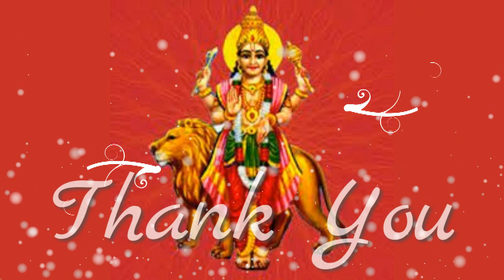बुधाष्टमी व्रतकथा बेटी ने माँ को बुधाष्टमी व्रतकथा का फल संकल्प भर के दिया माँ को नरक से मुक्ति मिली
बुधाष्टमी व्रत कथा धन, धान्य, पुत्र, पौत्र, ऐश्वर्य आदि सुखों को  भोग कर स्वर्ग को जाता है।
बुधवार के दिन अष्टमी तिथि पड़ने पर बुधाष्टमी व्रत किया जाता है।
एक बेटी ने अपनी माँ को बुधाष्टमी व्रत कथा का फल संकल्प भर के  दिया तो उसकी माँ को
नरक से  मुक्ति मिली और मोक्ष मिला  |
बुधवार की कहानी | बुध अष्टमी व्रत कहानी | Budh Ashtami Vrat Katha in hindi Budhvar Vrat Kahani hindi
हिंदू धर्म में बताया गया है कि जो भी मनुष्य पूरी श्रद्धा पूर्वक बुध अष्टमी का व्रत करता है उसे मृत्यु के पश्चात नरक नहीं जाना पड़ता है. लोक कथाओं के अनुसार बुध अष्टमी का उपवास करने से मनुष्य के सभी पाप नष्ट हो जाते हैं.
एक पुत्री के बुध अष्टमी व्रत के फल ने माँ को नरक के  से बचाया
बुध अष्टमी व्रत कहानी एक पुत्री के बुध अष्टमी व्रत के फल ने माँ को नरक के दर्द से
बचाया
बुधअष्टमी व्रत कहानी